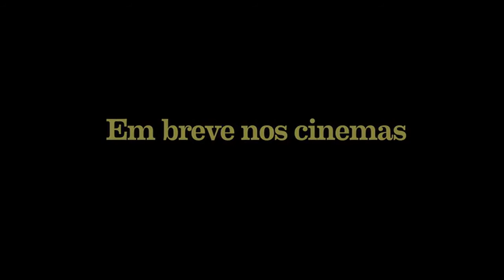A Finada Mãe da Madame • Trailer • Estreia 24/AGO